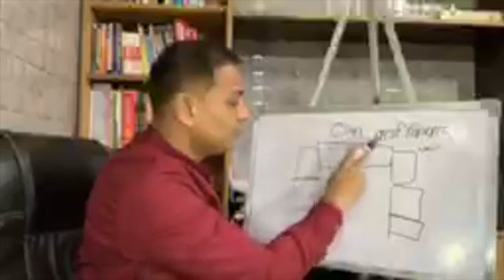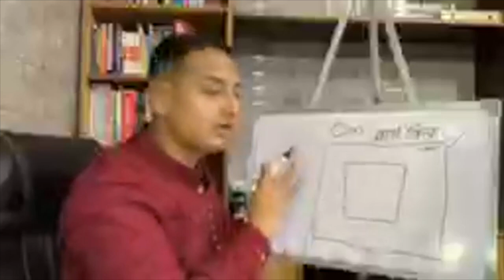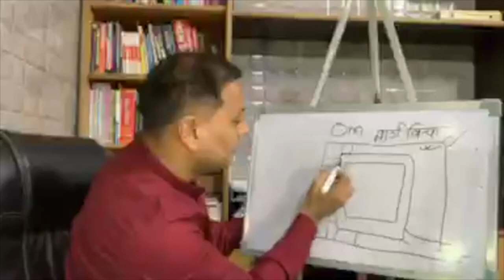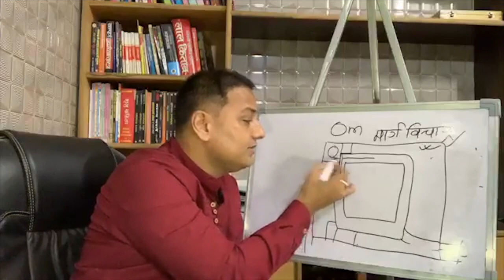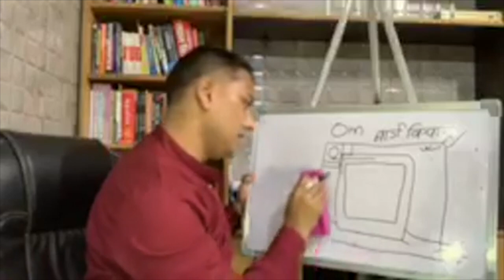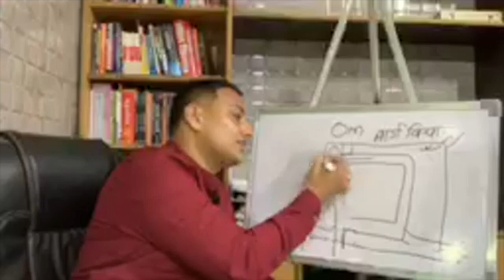Effect of T shaped way | घर, जो T आकार के रास्ते पर हो | Effect of way of ur home or buildings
मित्र ,अग्रज व अनुज को प्रणाम,
1   ध्यान - ध्यान का जीवन से व जीवन की खुशहाली से सम्बन्ध ,ध्यान के छोटे - छोटे व अनूठे तरीके
2  पंचतत्व - जानकारी व संतुलित करने के तरीके
3  वास्तु - वास्तु के अभी तक के updation (MV ,EV ,AV )  की सम्पूर्ण जानकारी , 16 दिशाएं या 16 Energy Fields, 45 देवता या 45 Energy फ़ील्ड्स, उपाय (समूहगत )
4  नुमेरोलोग्य - सम्पूर्ण Numbers , Alphabets , Lucky Numbers , Lucky Dates ,Name Correction ( Business & Personal ) व उपाय